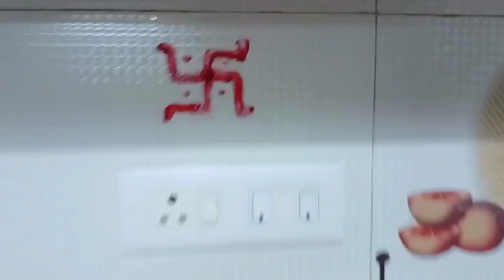Again House Shifting 🏡🙄 क्या फिर से पतिदेव का Transfer हो गया? Gunnu को Hospital ले जाना पड़ा😢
I hope you liked this video, if u do then please like, subscribe to my channel and hit the bell icon for more such amazing videos, life vlogs, DIYs and many more.

All the content in this channel is made by me(Mansi Gola). Before using any my content or my photo kindly take permission first.👈🏼🙏🏻